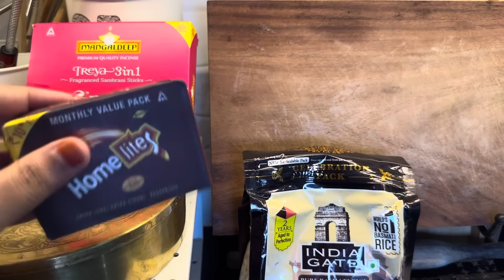dailyvlog మా ఇంట్లో డిఫరెంట్ గా || అందుకే ఎప్పుడు చూపించలేదు |Zindagi Unlimited Telugu Vlogs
USE CODE- *SHAKEERA*

➡️ Ironklad 100% Pure Sheet Iron Tawa, Steel Cool Touch Handle & Silicone Grip, Pre-seasoned, Toxin-free, Induction, 26 cm, 1 Kg

➡️Ironklad 100% Pure Sheet Iron Frying pan, Steel Cool Touch Handle & Silicone Grip, Pre-seasoned, Toxin-free, Induction, 2/2.5 L, 25/30.8 Cm, 1.1/1.4 Kg

➡️TurboCuk Tri-ply Stainless Steel Casserole/ Biryani Cooking Pot/ Stockpot/Dutch Oven,Glass Lid,Premium 3 Layer Body,Induction, Non-stick,4L